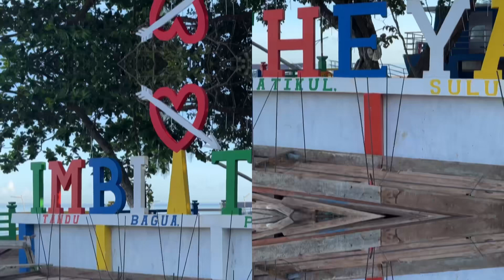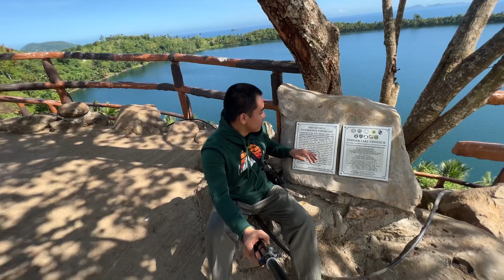Timpook lake & Imbitheya beach resort - Patikul Sulu -newest tourist attraction in JOLO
Lets explore Jolo to Patikul Tourists destination. Imbitheya beach and Lake Lanao. Lets ride. ilove you